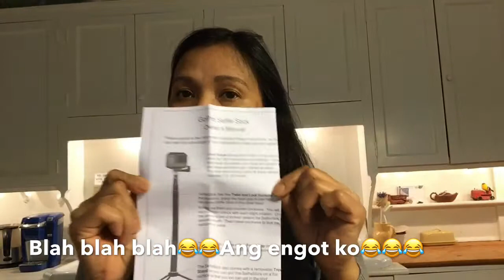Unboxing Omni Stick